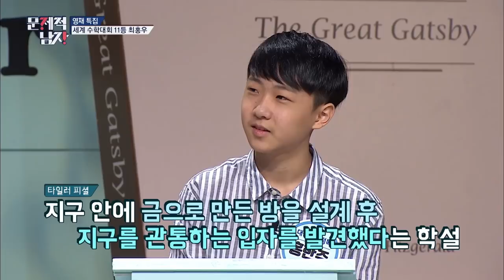(ENG/SPA/IND) Tyler, Stumped by a 6th Grader | Problematic Men | Mix Clip